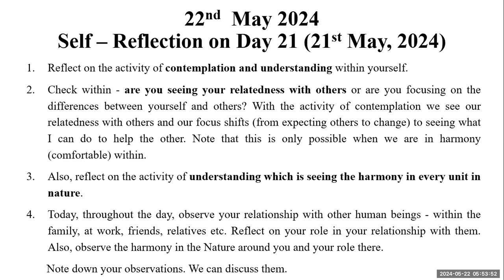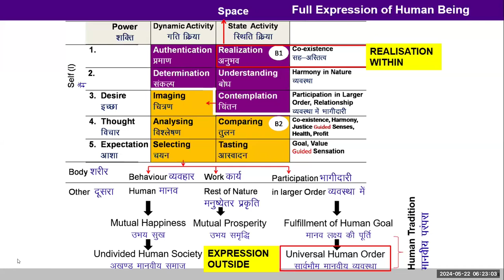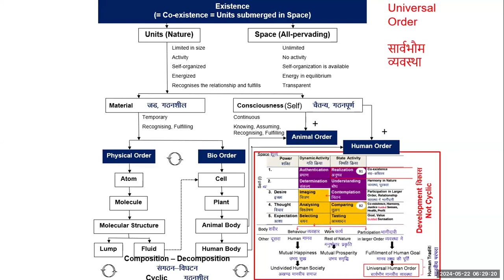D22 Universal Order 2024 05 22 10 MS English Batch 10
00:00 Assignment of Day 21,
4:35 Self reflection of day 21,
21:25 Space-full expression of human being-content,
22:15 Question is expression outside is behavior outside and expression inside is related to self?
24:40 What is the meaning of guided senses,
25:50 What is state activity and dynamic activity?
34:35 Difference b/w guided senses and guided sensation,
37:15 What are the indicators I expression when the human being is living in block B1?
46:10 Universal order content